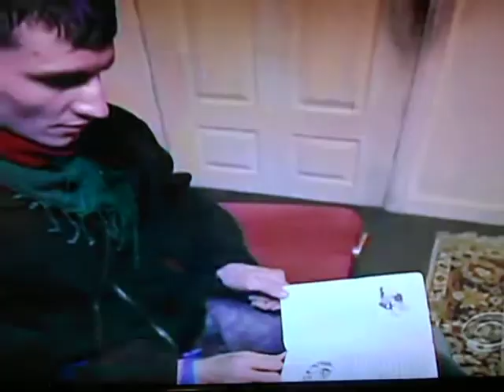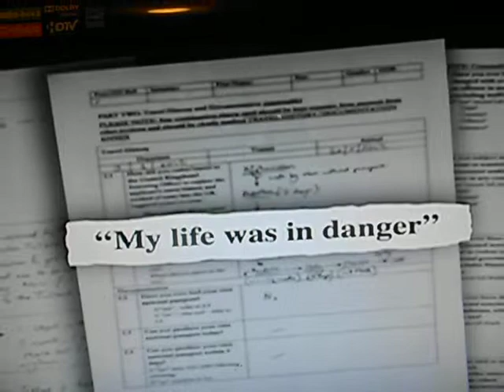How we populated the planet 5 19 2013